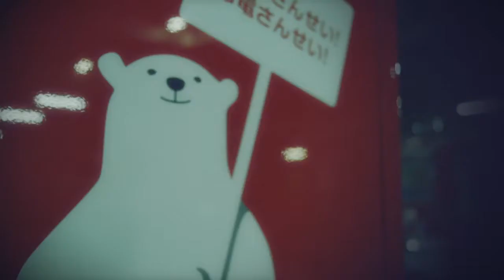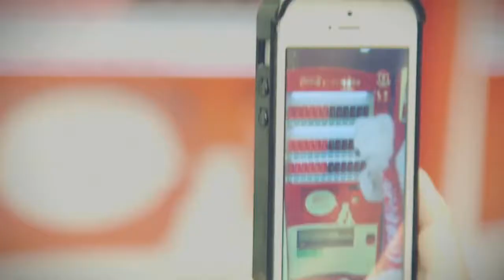Coca Cola Experience Peakshift Vending Machine Japan 2013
With power shortages an issue around Japan following the March 2011 earthquake, Coca-Cola wanted to raise awareness about its new Peakshift Vending Machine that is able to keep beverages cool without using power throughout the daytime and show that Coca-Cola cares about the environment.

For more on Momentum Worldwide, head to: MomentumWW.com, check us out on Facebook at Facebook.com/MomentumWorldwide or Twitter @MomentumWW